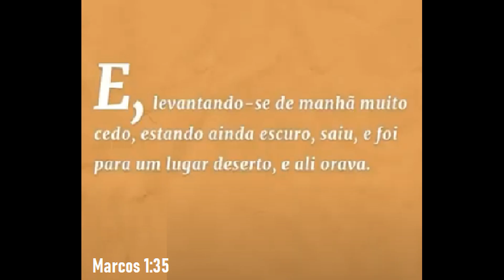NO JARDIM ENTRE AS FLÔRES VOZ Pastor João Teixeira com legenda.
Leitura Marcos 1:35
³⁵ E, levantando-se muito cedo, sendo ainda noite, foi a um lugar deserto, e ali orava.
Este hino é a versão em português preparada pelo pastor João Teixeira, do hino clássico " IN THE GARDEN" que Elvis Presley cantava.
Foram produzidos 2 hinos no Jardim entre as Flôres para seu momento devocional em seu lar, na igreja, ou até mesmo para a própria igreja louvar ao Senhor com mais este Hino Clássico dedicado ao Louvor do momento que estava Jesus em oração no Getsemani, antes dos soldados o levarem para sua condenação e crucifixação. Jesus disse: - Se possível, passa de mim este cálice, mas, senão, seja feita A TUA VONTADE!

Marcos 1:35